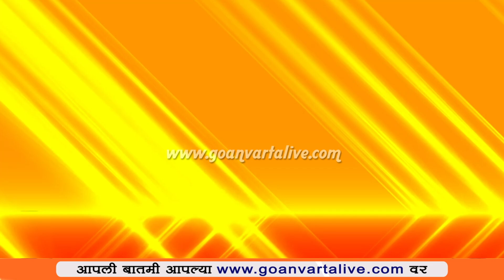HEADLINES | TOP 25 HEADLINES